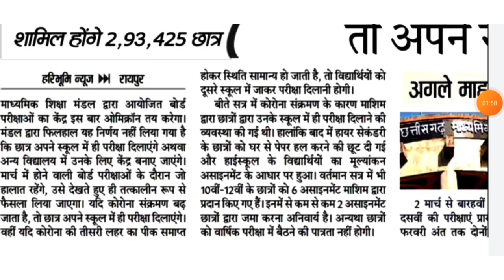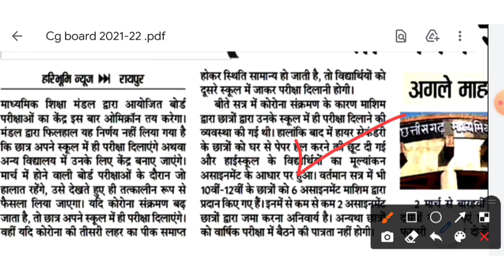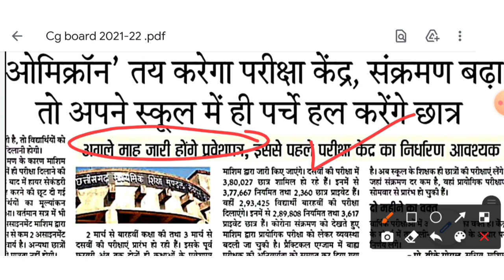छत्तीसगढ़ बोर्ड परीक्षा होंगी या नहीं|cg board exam 2022|बोर्ड परीक्षा मेंअसाइनमेंट के नंबर जुड़ेंगे